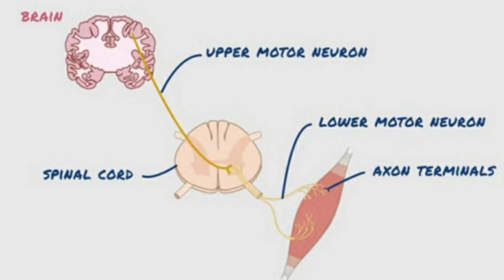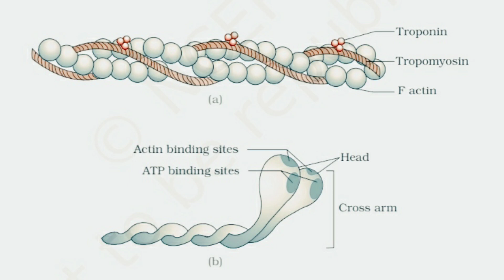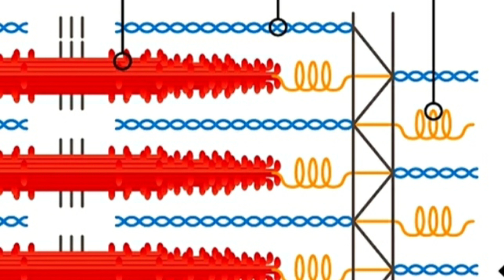The Neuromuscular Junction (NMJ)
The neuromuscular_junction (NMJ) is a unique, specialized chemical synapse that plays a crucial role in transmitting and amplifying information from spinal motor neurons to skeletal_muscles.
The NMJ comprises three integral components working in tandem: The presynaptic_membrane is the membrane that covers the nerve ending, while the postsynaptic_membrane refers to the muscle fibre’s membrane. The synaptic_cleft is the term for the area between these two membranes.
In response to stimuli, activated multimeric neuronal voltage_gated_channels open, leading to a calcium_influx into the cell. The calcium induces the acetylcholine (ACh)-filled synaptic vesicles to fuse with the neuronal cell membrane Exocytosis , releasing the neurotransmitter into the synaptic cleft. ACh binds to the highly dense nicotine acetylcholine receptors (nAChR) on the post synaptic muscle leading to the depolarization of the membrane through activation of the sodium_channels. This depolarization further activates voltage-gated L-type calcium_channels and ryanodine_receptors in the muscle, triggering calcium release from the sarcoplasmic_reticulum of sarcolemma. The released calcium binds to troponin_C, inducing the motion of the motor protein_elements.

Mechanism_of_muscle_contraction is best explained by the sliding_filament_theory The junction between a motor neuron and the sarcolemma of the muscle_fibre is called the neuromuscular junction or motor-end plate. The release of calcium ions into the sarcoplasm. Increase in Ca++ level leads to the binding of calcium with a subunit of troponin on actin filaments and thereby remove the masking of active sites for myosin. Utilising the energy from ATP_hydrolysis the myosin head now binds to the exposed active sites on actin to form a cross bridge. This pulls the attached actin filaments towards the centre of ‘A’ band. The ‘Z’ line attached to these actins are also pulled inwards thereby causing a shortening of the sarcomere i.e., contraction. During musecle_contraction the ‘I’ bands get reduced, whereas the ‘A’ bands retain the length. The return of ‘Z’ lines back to their original position, i.e., relaxation. Repeated activation of the muscles can lead to the accumulation of lactic acid due to anaerobic breakdown of glycogen in them, causing fatigue.